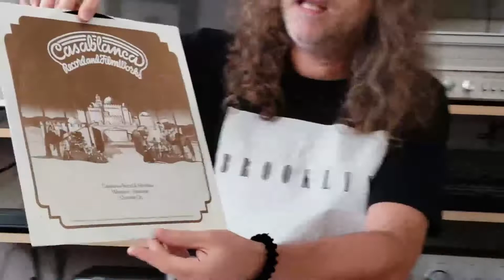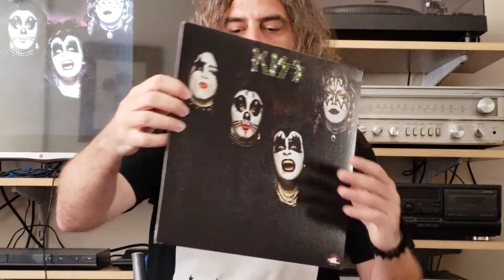KISS REVISION DE VINILOS. KISS (1974)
Miembros Actuales

Gene Simmons: Voz y bajo
Paul Stanley: Voz y guitarra
Tommy Thayer: Guitarra
Eric Singer: Batería

Miembros anteriores

Peter Criss: batería y voz (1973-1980, 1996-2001, 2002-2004)
Ace Frehley: guitarra líder y voz (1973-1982, 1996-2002)
Eric Carr: batería y voz (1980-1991)
Vinnie Vincent: guitarra líder y voz (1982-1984)
Mark St. John: guitarra líder (1984)
Bruce Kulick: guitarra líder y voz (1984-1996)